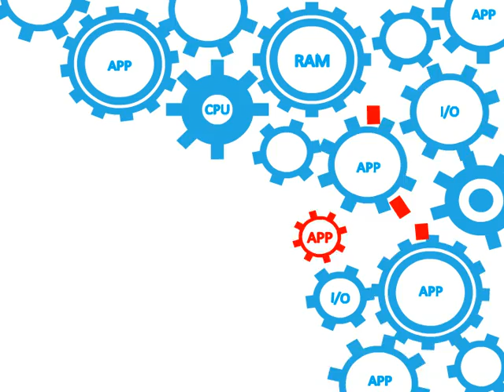boost up your windows startup using Soluto tool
Another interesting software called soluto it can deduce your boot up time, soluto company calling it as an "anti-frustration software"